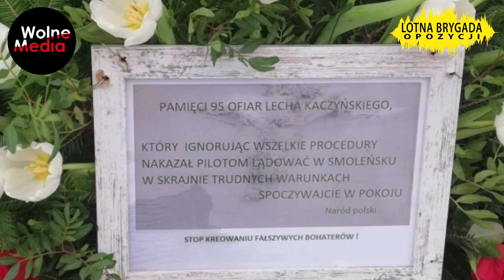POLICJA i WOJSKO 119 raz w służbie Miesięcznicy Smoleńskej